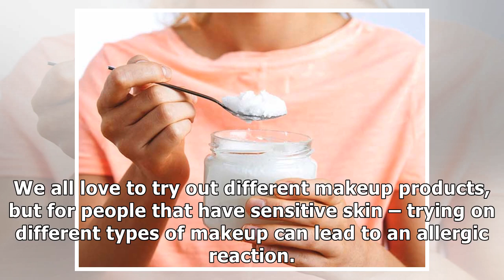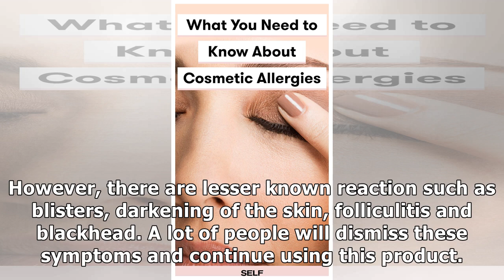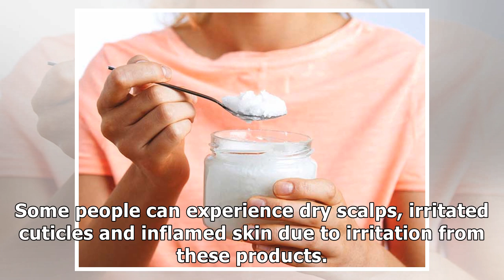What You Need to Know About Makeup Allergy